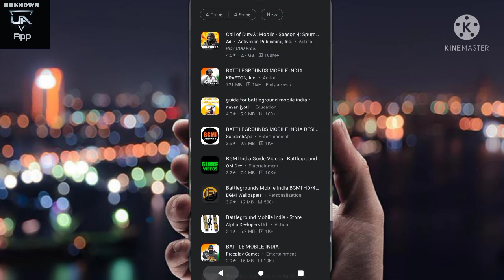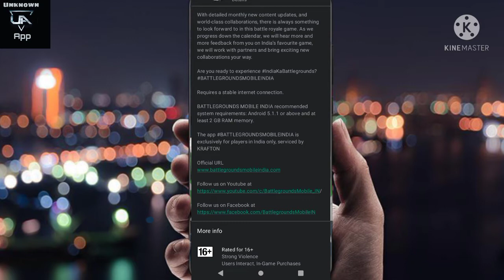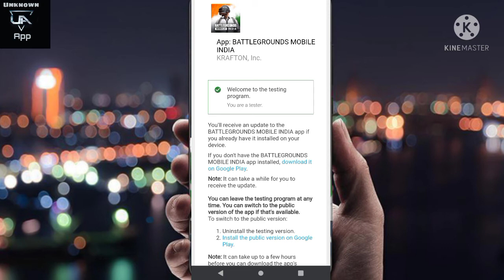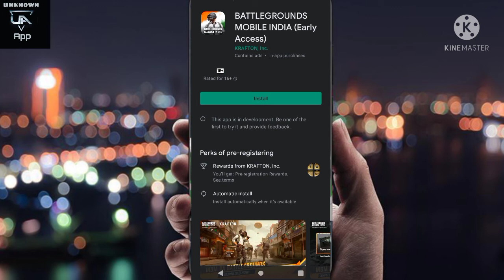how to download Battleground mobile India || Battleground mobile India kaise download Karen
hello guys hello bhai aaj main aap Logon ke liye Lekar Aaya hun Ek Aisa game Jiska aapko bahut Dinon Se Intezar tha ji han Tu To mein baat kar raha hun Battleground mobile Intezar ke bare mein Shishe Ki Ham Indian ko bahut hi jyada lagao aur bahut hi besabri se Intezar tha to Battleground mobile India chuka hai aur bahut log ke liye bhi kar rahe hain agar aap bhi ise khelna Chahte Hain Battleground mobile inter ka Anand ki bharpuri khana Chahte Hain To aap receive video mein Jaise Jaise main bataya hai aap vaise vaise hi step by step call Karke aap se app ko game ko download kar sakte hain vah bhi free mein ji han doston aap isliye free download kar sakte hain Matlab Ki vaise to doston yah free hai vaise bhi bolane ke liye maine aisa bol diya aur sath hi sath mein aapko Bata Dena chahta hun ki abhi Sabhi Logon ke liye Nahin Hai yah abhi kis Logon Ki Yahi Hai Jo game Keval tasty Ke Liye Hi Kuchh logon ko de ja rahi hai to agar aap download karna chahte hain to aap download kar sakte hain Nahin to koi baat nahin Jab iska fully varjan aa jayega kabhi aap download kar sakte hain to Agar aapane is video ko ink Tak Dekha Hai To jaldi se life describe kar dijiyega